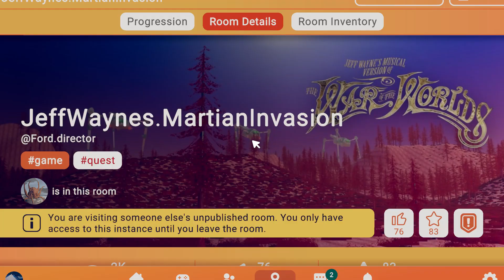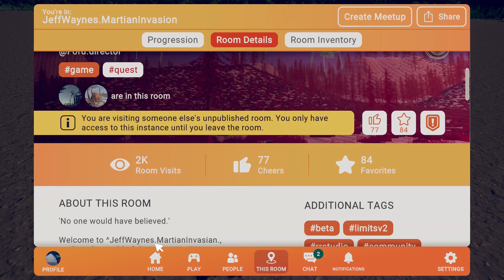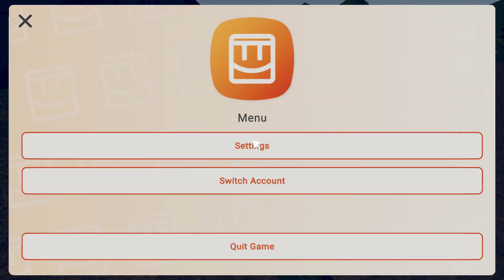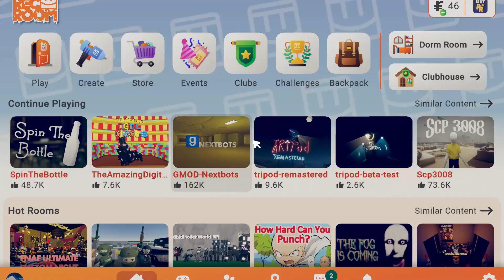Rec Room 2022 old jeff wayne